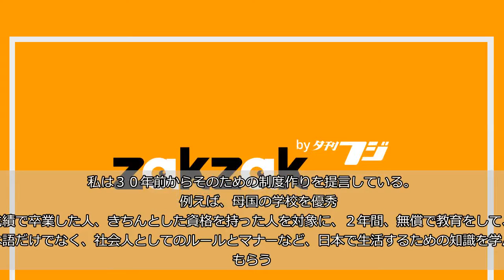【大前研一のニュース時評】新「外国人労働者受け入れ策」は付け焼き刃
政府が検討する新たな外国人労働者受け入れ策が明らかになった。人手不足に悩む建設、農業、宿泊、介護、造船業の５分野を対象に、日常会話程度の日本語能力と簡単な技能試験に合格すれば、単純労働でも最長５年間の就労を認めるものだ。これまで外国人の受け入れは、治安の配慮から高度な専門知識を持つ人に限定されてきたが、単純労働の分野でも就労できるようになる。  　厚生労働省によると、昨年１０月末時点の外国人労働者は約１２８万人。そのうち２割の約２６万人が技能実習生だ。新しい在留資格で就労すれば、外国人労働者は年間数万人程度増え、２０２５年ごろまでに５０万人の受け入れを見込む。しかし、この新しい外国人受け入れ政策、私には付け焼き刃としか思えない。  　現在、毎年３０万～４０万人が“労働市場”から卒業していく。これはＧＤＰの減少、ひいては国家の衰退を意味する。私の計算では、１０００万人超の外国人が入ってこないことには、この国は持たない。私は３０年前からそのための制度作りを提言している。  　例えば、母国の学校を優秀な成績で卒業した人、きちんとした資格を持った人を対象に、２年間、無償で教育をして、日本語だけでなく、社会人としてのルールとマナーなど、日本で生活するための知識を学んでもらう。そして、成績優秀で日本に永住を希望する人に対しては、永住と勤労を保証する「グリーンカード」を発行し、日本人と同じ条件で働けるようにするのだ。  　現在の技能実習制度は最長５年の研修を認めるものの、研修を終えると本国に帰国しなければならない。せっかく技術を身につけたのに、５年でいなくなる。こんなバカなことはない。